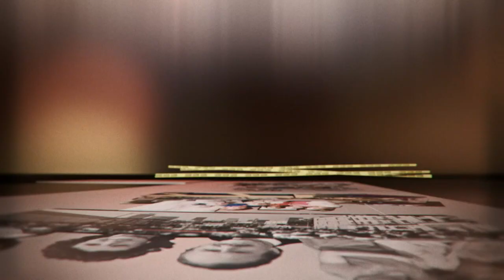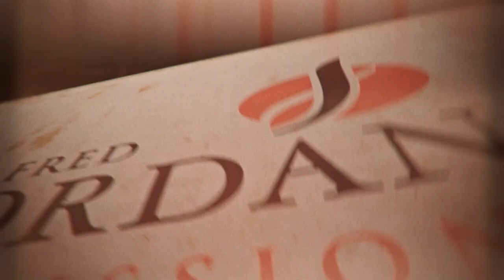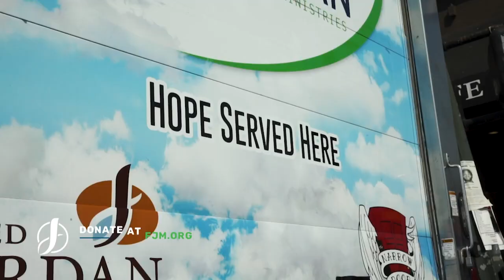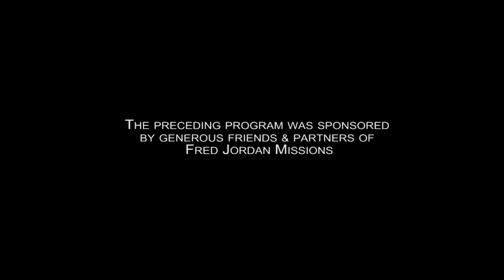OvercomingAnxiety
Watch

Join Joe Jordan as he talks with Gina Thompson and Cristy Tometich about how walking closely with Jesus can help overcome moments and seasons of anxiety.